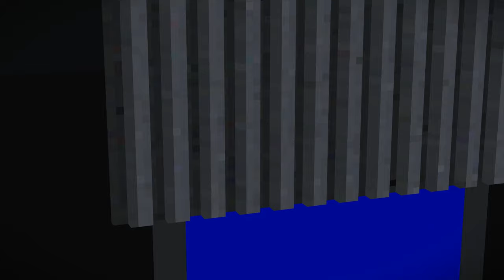rpo lix vs vangav 39 season 2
и это я снова уже 3 раз появляюсь
Уилстон Джозефс
и сейчас нахожусь на сильно-охраняемой лаборатории
и мы готовимся к появлению его!
сейчас мы работаем над генератором мощной энергии у нас куча работы.